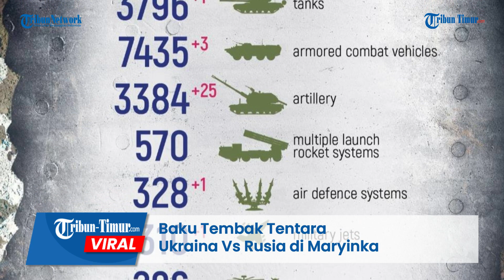Baku Tembak Tentara Ukraina Vs Rusia di Maryinka, Siapa Kalah?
TRIBUN-TIMUR.COM - Di Maryinka, Angkatan Bersenjata Ukraina terlibat aksi baku tembak dengan militer Rusia.

Dalam rekaman yang diambil dari posisi Ukraina itu memperlihatkan aksi personel dari Angkatan Bersenjata Ukraina luncurkan rentetan tembakan ke arah pasukan Rusia.

Tampak bergantian, mereka menembak dari posisi satu ke posisi yang lain.

Diyakini tembakan akurat mereka tepat mengenai sasaran.

Dan militer Rusia diklaim alami kerugian total.

Editor: Dika
Narator: Memet